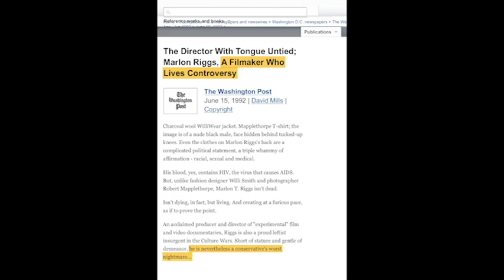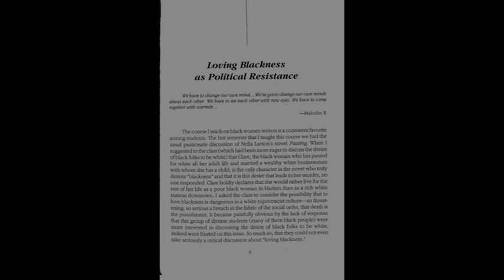Marlon Riggs: A Monumental Message In Tongues Untied [Final]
A short video essay that gives an analysis on Marlon Riggs as a filmmaker, and activist of black and queer liberation. This short essay focuses primarily on the documentary "Tongues Untied"